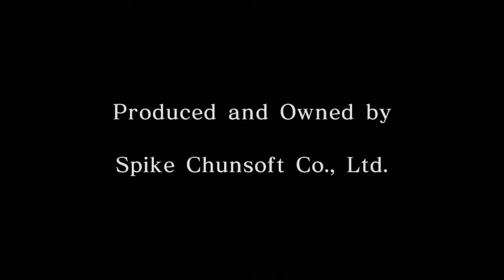Shiren: Tower of Fortune Any% Speedrun (Practice/No Timer)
There's been a few Japanese events showcasing the roguelike / mystery dungeon game Shiren 5 Story Any% recently, so I figured I'd write a route based on the current world record + do a run in English on Nintendo Switch to help out anyone interested in speed running the game.